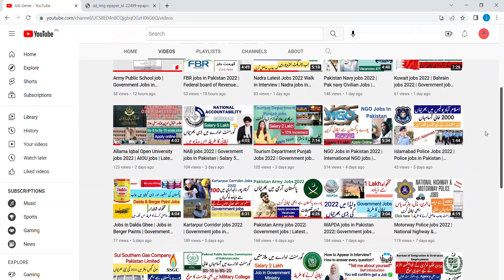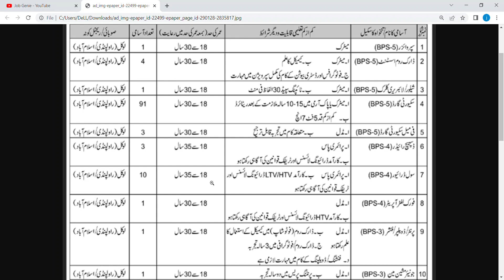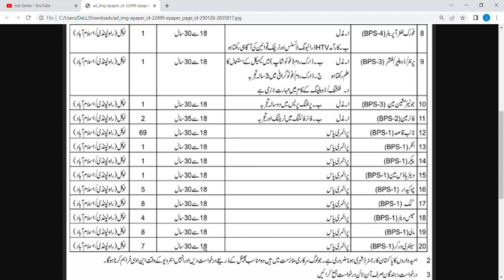Ministry Of Defence Jobs 2022 | MOD | Government jobs in Pakistan | Latest jobs today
Asalam u Alykum.. Here you will find Pakistan's best Government and Private jobs. Job availiability, details and Requirements.

jobs
job
new jobs
government jobs
new jobs 2022
jobs 2022
latest jobs
govt jobs
government job
new job
vacancy 2022
online job
latest job
online jobs
govt job
today jobs
pakistan jobs
sarkari naukri
sarkari job
vacancy
2022 jobs
job vacancy
job 2022
nadra jobs 2022
today job
fia jobs
pakistan job
fia
goverment jobs
jobs latest
daily jobs
gov job
lahore jobs
latest govt jobs
new vacancy
sarkari bharti
teaching jobs
gov jobs
jobs govt 2022
jobs update
punjab jobs
today govt jobs 2022
upcoming jobs
2022 job vacancies
2022 jobs government
government vacancy
job update
jobs rozana
karachi job
karachi jobs
army jobs
bank job vacancy 2022
bukhari speaks
naukri
navy jobs
sarkari jobs
aset jobs
job news
2022 government job vacancy
all government jobs information 2022
job website
jobs pakistan